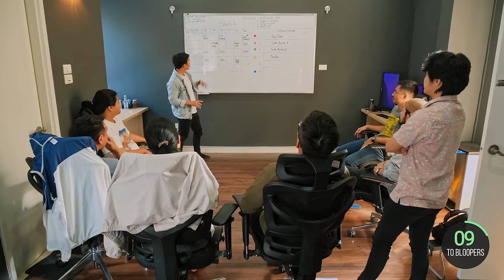Amazon Jungle Catch and Cook!! Exotic Rainforest Meats!!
📷 FOLLOW ORO » IG: @oromotion + @carbonlimit

1. MANUEL & PAULINA 'S FAMILY HOUSE
ADDRESS: On the banks of the Yanayacu River

🇵🇪JUANE DE GALLINA: Clean, de-skin, and de-feather a hen. Gut and chop it. In a bowl, add soy sauce, salt, achiote, chicken stock, cumin, garlic and basil and mix it with the hen. Fry the seasoned chicken for 20 minutes. | Rice seasoning: In a frying pan, add oil, then mashed garlic and achiote. In a plastic tub, add rice and mix with the seasoning. In a bijao leaf, add seasoned rice, a piece of chicken, and an olive. Cover in more seasoned rice and wrap. Boil for 15 minutes.
2.YANAYACU RIVER - QUECHUA FOR BLACK RIVER

🇵🇪PATARASHCA DE PIRAÑA (PIRANHA PATARASHCA): Score the piranha, remove the guts, and place in water to clean it. Place in a clean bowl, and add salt, sachaculantro (local cilantro), cucumbers, tomatoes, onion, and mix. Wrap the piranha with the mixture in bijao or banana leaves.

🇵🇪SURI (PALM WORMS): Dip in water and eat raw.
3. MANUEL & PAULINE'S FAMILY HOUSE

🇵🇪MAZAMORRA DE CARACHUPA (ARMADILLO PORRIDGE): Over the heat, scale the armadillo.Chop into pieces (legs, tail, head and body) | Soup: Chop the body. In a pot, add water, plantain, and armadillo. Add salt. Add shredded papaya. Boil for 30 minutes. | Grilled armadillo: chop the legs, tail, and head. Add salt. Grill for 30 min.

🎬 CREDITS:
EPISODE EDITOR » Ngọc Lê Hồng
PRODUCTION ASSISTANT » Y Lieu
Local Production Coordinator » Morella Moret
Local Camera Assistant » Carlo Rodríguez